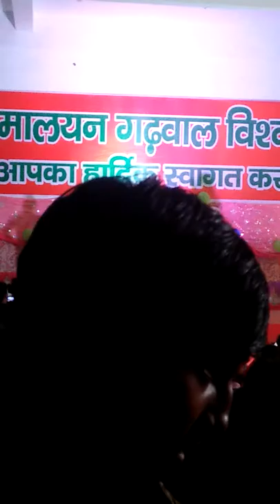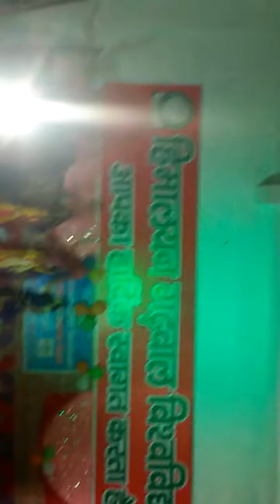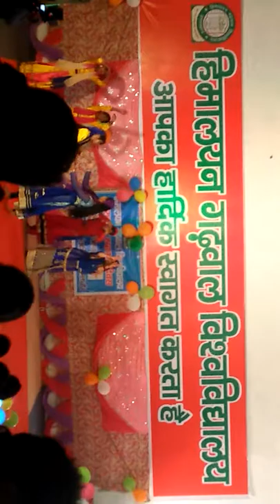Himalayan garhwal University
Najim rana